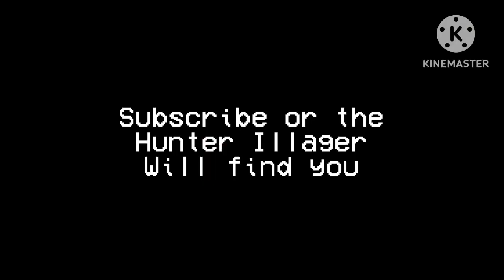DarkFedora takes a look at Illager Invasion (Ft. Hunter Illager)